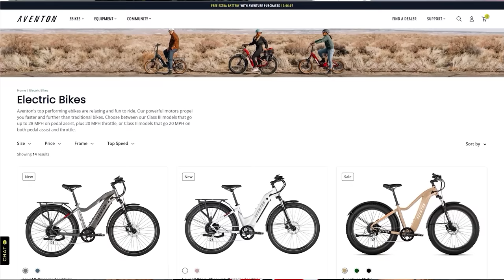Military TikToks I Regret Watching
Another Military Fails video because I've had plenty of failures in the Army and so have all other veterans and military branch members reacting to funny military tiktok fails to have you laughing in pain!

Address:
Nikko Ortiz